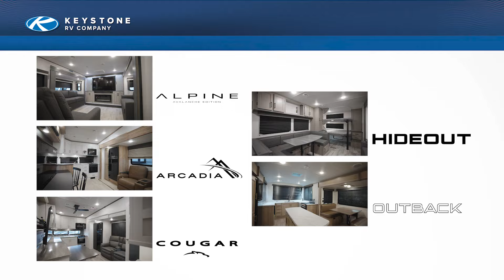Keystone RV's Best of 2024 Models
Across our fifth wheel and travel trailer brands, there's bound to be an RV for everyone's lifestyle. From home theaters to sleeping city, panoramic views, and so much more, there's a reason these models made Our Best of 2024 list.

🌟 Alpine Avalanche Edition 346FL — Best Home Theater
🌟 Arcadia 246SLR — Best Dining/Workspace Set Up
🌟 Cougar 260MLE — Best Kitchen
🌟 Hideout 32TQS — Best Sleeping Capacity
🌟 Outback 296URK — Best Panoramic Views